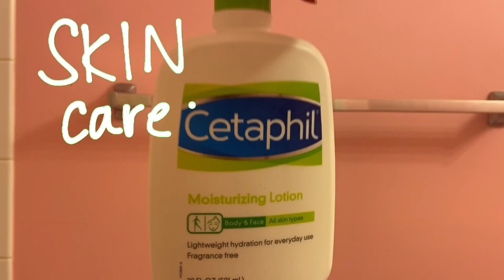aesthetic weekend vlog:)